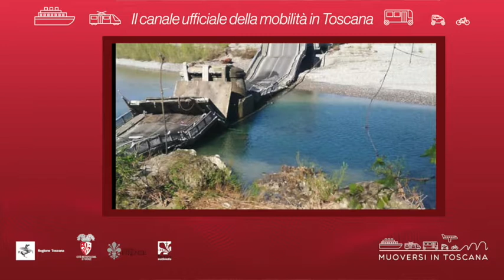Muoversi in Toscana - Edizione delle 17 del 28 giugno 2020